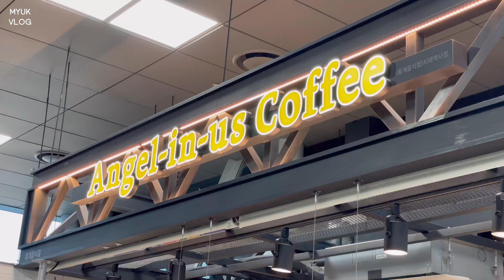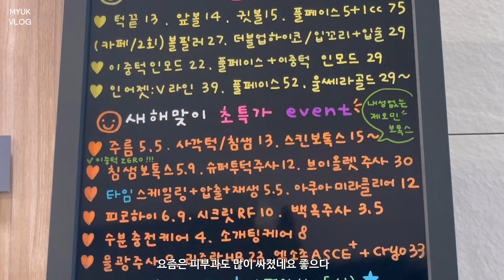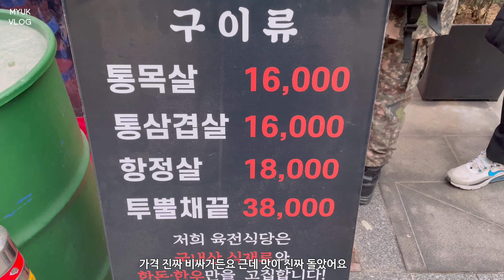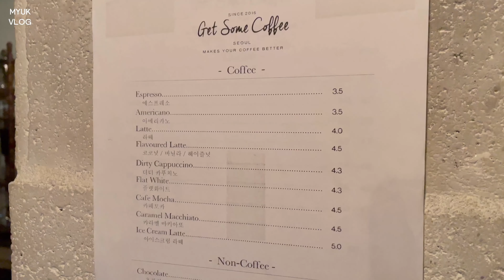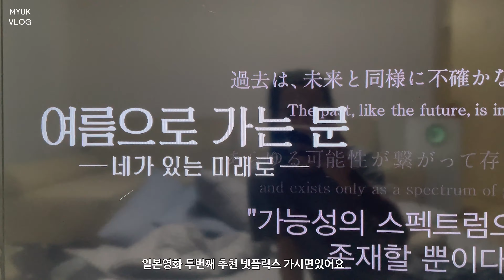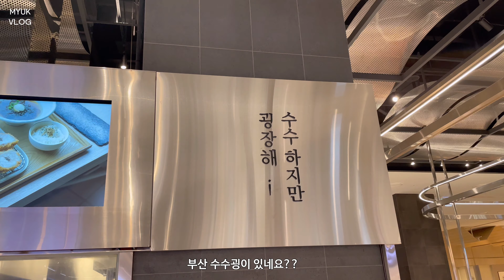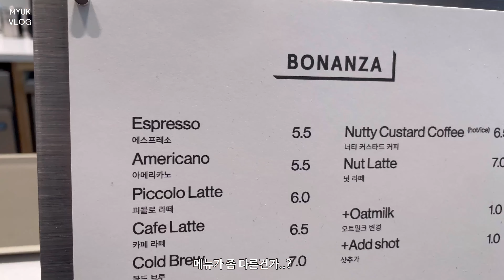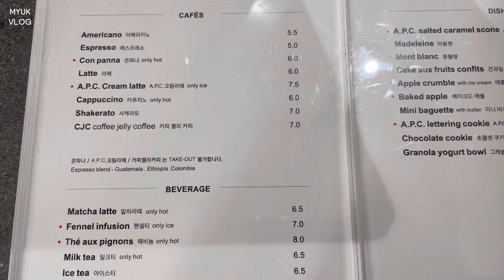[ENG/JP]일상VLOG | 서울 나들이 브이로그 | 백화점 가서 놀고 이것저것 먹방 | Korean Daily Vlog | 韓国人の日常ブイログ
안녕하세요
이번브이로그는 2주 일상을 모아봤어요